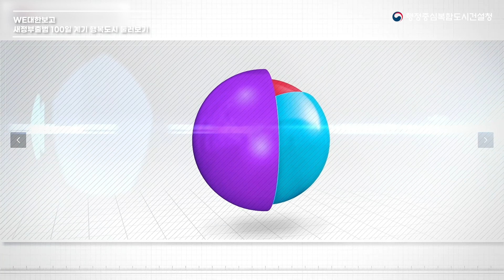[WE대한보고] 새정부 출범 100일 계기, 대한민국 제 2의 심장이 될 행복도시 둘러보기📢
안녕하세요 행복청입니다🤗
2022년부터 E브리핑이 시즌2를 맞이하여 [WE대한보고]라는 새로운 이름으로 돌아왔습니다!🎶
오늘 행복청의 WE대한보고에서는
새정부 출범 100일을 맞이해 여러분께 약속드릴 새로운 계획에 대해 말씀드리려고 합니다!📣

대한민국 국토균형발전을 향해 도약하고 신산업 과학기술 혁신을 이끌
행복도시의 새로운 대국민 약속

1️⃣ 00:00 Intro
2️⃣ 01:23 미래전략도시 행정수도 세종 완성
3️⃣ 04:11 신산업 혁신 미래도시